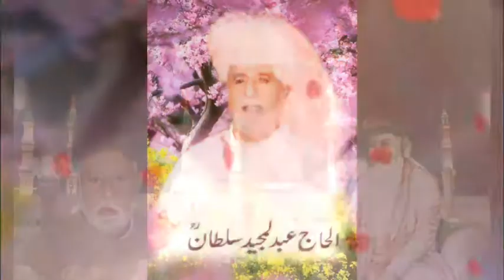HOO BAHOO Wal BAHOO HOO Wal/ھوباھوول باھوھوول اس وچ فرق نہ پائیں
HOO BAHOO Wal BAHOO  HOO Wal
Very very Excellent